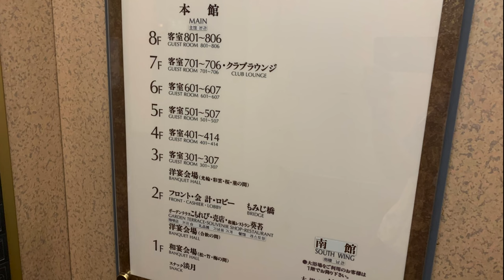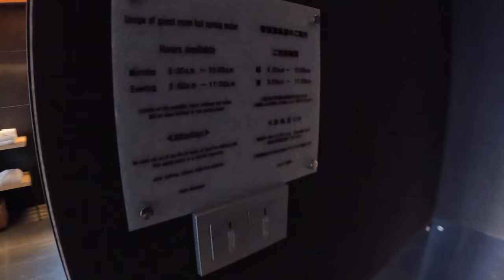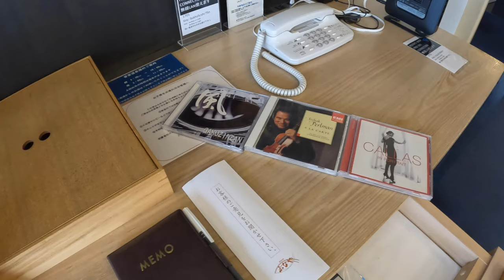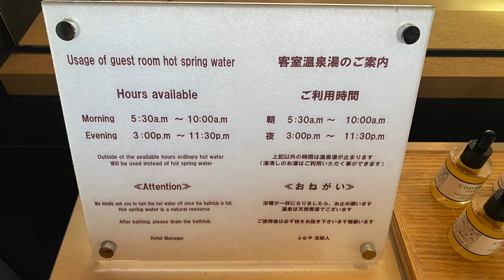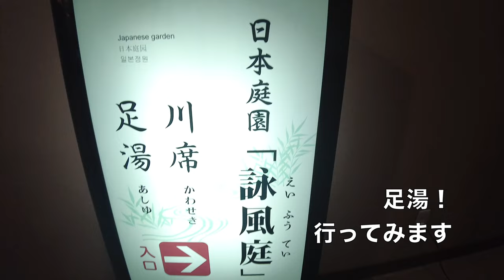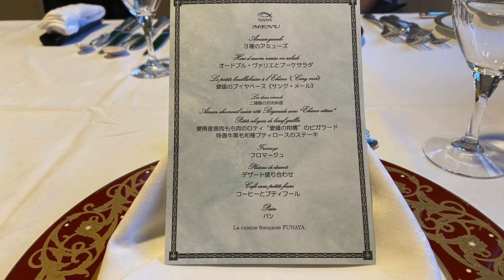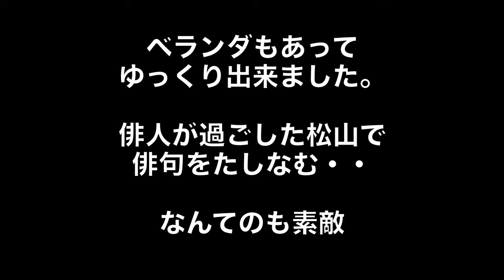【4K】道後温泉 ふなや 俳句発祥の地、松山で俳句ラウンジスイートに宿泊！お部屋、足湯、大浴場、夕食、朝食をご紹介！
愛媛県に行ってきました♪
宿泊先は道後温泉ふなやさんです。
南館7F(最上階）の俳句ラウンジスイート宿泊。
お部屋にも檜湯がありました。
道後温泉の引き湯で芯から温まることができます。
夕食も和洋選べます。満足度の高いお料理とサービスでゆったりくつろげる素敵なお宿でした。

【目次】
00:00 スタート
03:07 ふなや到着
04:05 俳句ラウンジスイート
06:24 バスルーム
10:06 くまちゃん登場
11:59 日本庭園「詠風庭」
13:55 夕食 ／レストラン葵苔（フレンチ）
16:56 大浴場
17:56 朝食

●楽曲
MusMus

●効果音
効果音ラボ